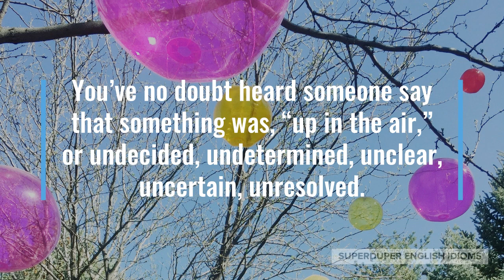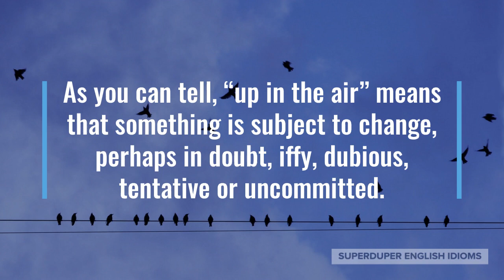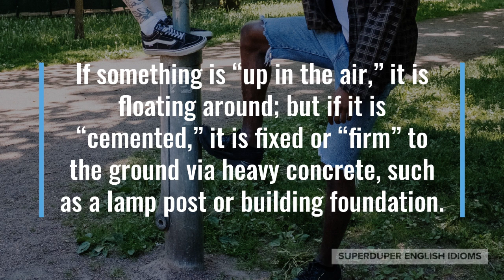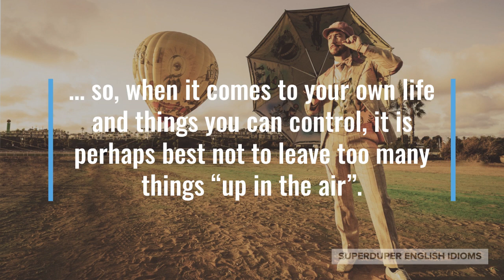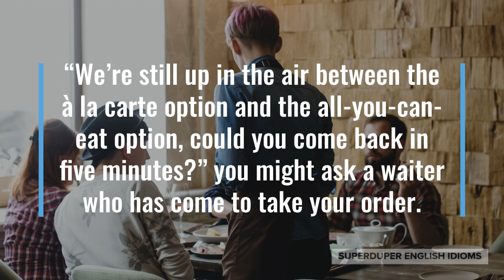"Up in the Air" Idiom Meaning, Origin & History | Superduper English Idioms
0:00 - How to Say, “Up in the air.”
0:22 - Examples of “Up in the air.”
1:09 - Meaning of “Up in the air.”
1:26 - Origin of “Up in the air.”
3:21 - More Examples of “Up in the air.”
4:17 - Conclusion

You’ve no doubt heard someone say that something was, “up in the air,” or undecided, undetermined, unclear, uncertain, unresolved.

“Dad and mom’s decision is up in the air - they don’t know whether or not they’ll get us a car,” you might be telling your sister.

Maybe you’re planning a vacation with your family, “My request for time off work is still up in the air, so we shouldn’t book tickets just yet.”

“Your job offer is still up in the air until your background check is completed,” the human resources manager might tell you over the phone.

As you can tell, “up in the air” means that something is subject to change, perhaps in doubt, iffy, dubious, tentative or uncommitted.

The idiom, “up in the air,” is a metaphor for something that is literally up in the air - such as a balloon, a bird or a cloud - and you don’t know where it’s going to land.

According to Bloomsbury International, “up in the air” has been used since at least the 1700s, though people initially just said, “in the air”.

Two idioms opposite to “up in the air” are “to be cemented” and “to be firm”, which are also metaphors and thus easy to picture.

If something is “up in the air,” it is floating around; but if it is “cemented,” it is fixed or “firm” to the ground via heavy concrete, such as a lamp post or building foundation.

You obviously can’t make plans based on a decision that’s “up in the air”, nor can you properly make decisions based on information that’s “up in the air”...

… so, when it comes to your own life and things you can control, it is perhaps best not to leave too many things “up in the air”.

“My major for university is still up in the air - I can’t decide if I want to study architecture, mechanical engineering or chemistry,” your child might be telling you.

Perhaps you’re watching the election on TV, “The results of the election are still up in the air, as all the votes have not yet been counted.”

“We’re still up in the air between the à la carte option and the all-you-can-eat option, could you come back in five minutes?” you might ask a waiter who has come to take your order.

So, the next time that you encounter a choice or something else that is not decided, not confirmed, not known or not complete, you’ll know that it’s “up in the air”.